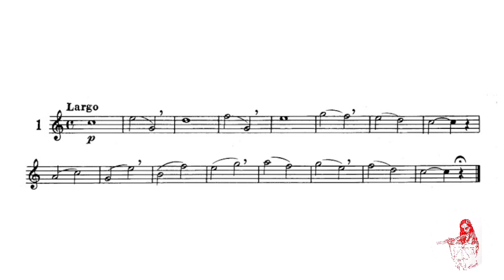Gariboldi no 1 - 58 Flute Exercises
Welcome back to Flute Pancake's channel!
Today we are going to star a new book, Gariboldi's "58 flute exercises".
The first exercise is really simple, so you have to concentrate on your sound very carefully.